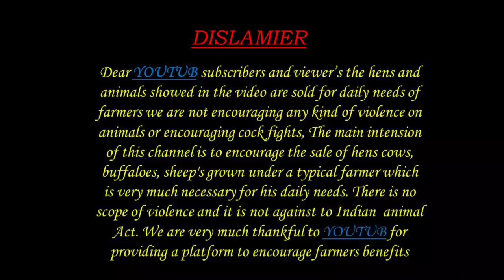ముర్ర జాతి గేదె 8309769488 Greaded MURRA BUFFALOE